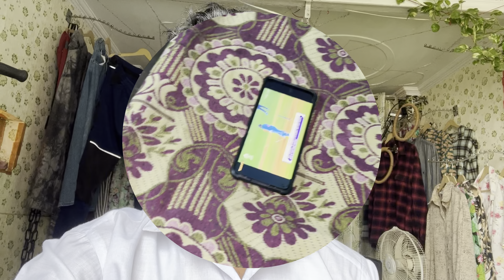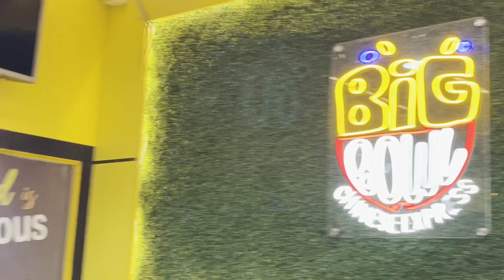Thara bhai Joginder 😂 || shoot par mje krte hue